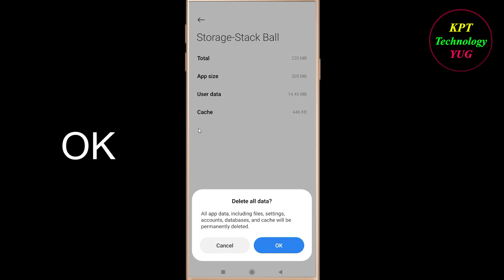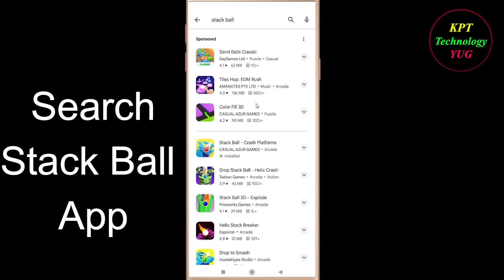How to Fix Stack Ball App Black Screen Problem Solutions Android & Ios-Stack Ball Black Screen Error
Follow Easy Steps to Fix Stack Ball App Black Screen Error. If you are facing Stack Ball App Black Screen Problem in android and ios mobile phone then you are at right place.